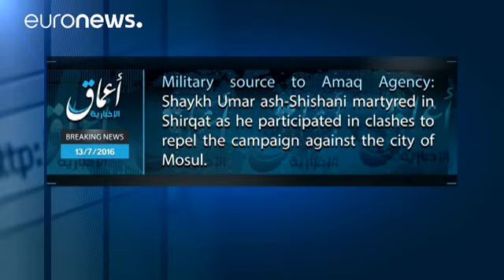Iraq: ucciso il "ministro della guerra" dell'Isil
Ucciso in Iraq uno dei leader dell'Isil. Abu Omar al-Shishani, (ovvero "Il Ceceno"), considerato il ministro della guerra dell'autoproclamato Stato islamico, è morto a Mosul, probabilmente durante un bombardamento.
Ad annuciarlo è la stessa agenzia dei jihadisti, Amaq.

Al-Shishani, 30 anni, era stato dato per morto altre volte da fonti occidentali.

Sulla sua testa pendeva una taglia da cinque milioni di dollari.